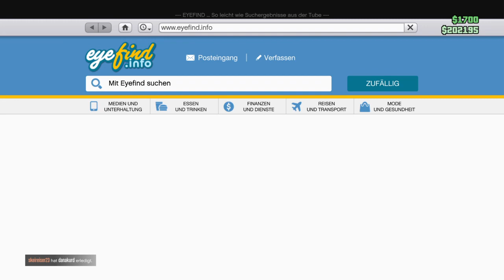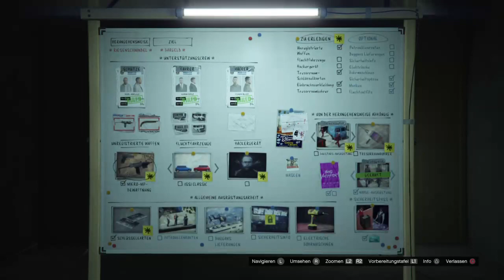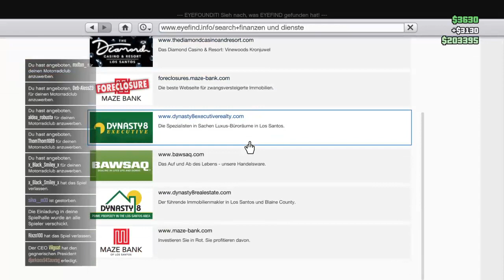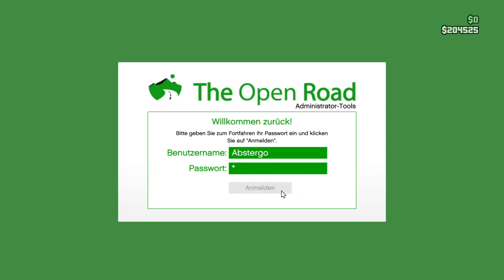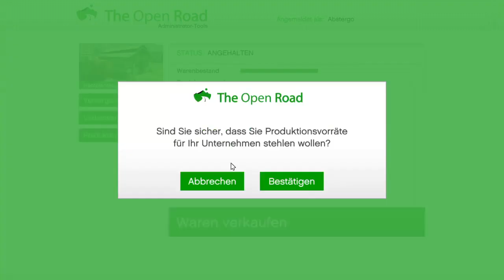GTA Online Folge 9